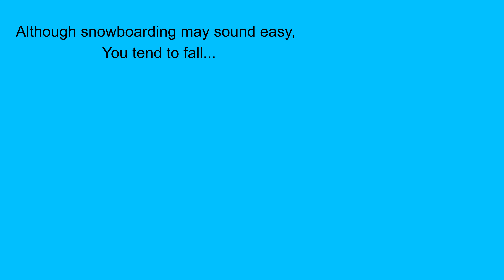Boardin' in Big Bear (Vlog #5)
sorry for the audio lag in the beginning the mic is wack right now.